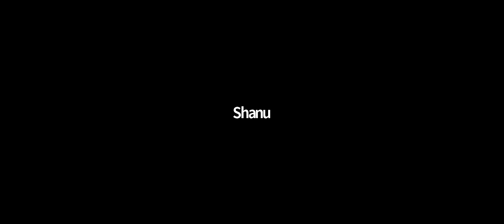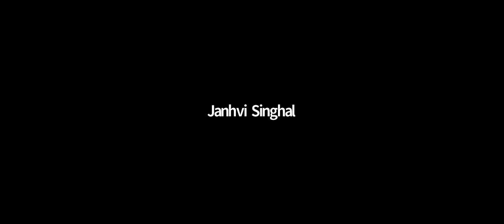GATE | CSE | DBMS LECTURE -21